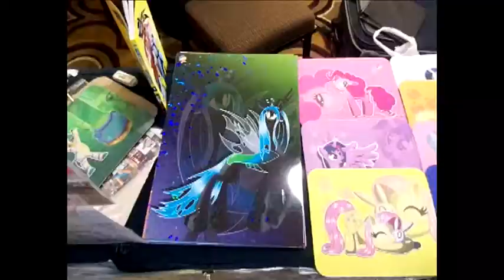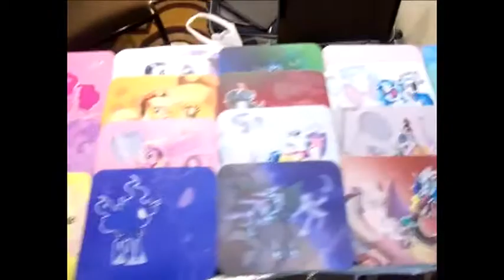💡Bright Idea Vlogs💡: Grand Brony Gala 2016 Day 3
Summary: The last day of the Grand Brony Gala was pretty short, but still have some good memories to share.

I got to be on the Shaded Scythe Studios panel along with Evan Bernardi and Justin Sprauer and learned a couple sword-fighting basics from Brawny Buck using pool noodles and PVC pipes.

Brohoof! /)(\